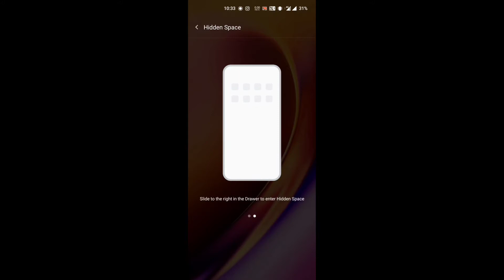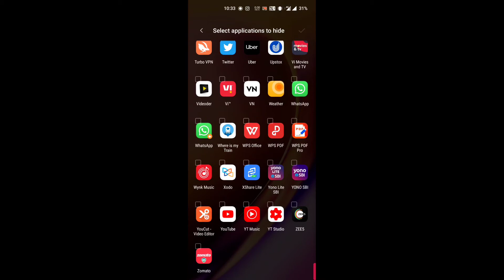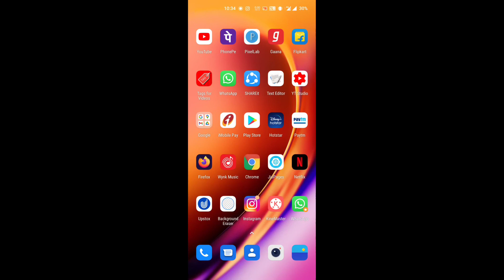How To Hide Apps in OnePlus 9R , OnePlus 9R Hide Apps , Apps Hide in OnePlus